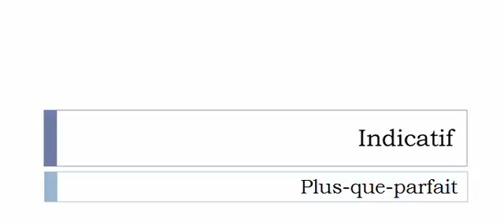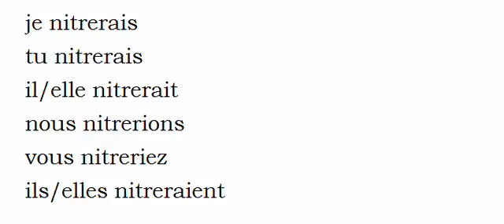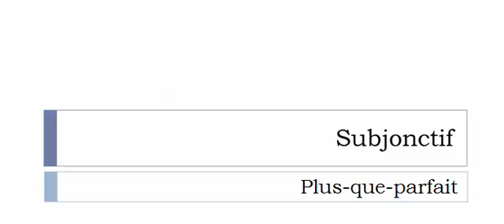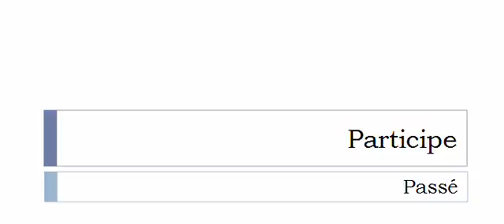Imparare il francese = Coniugazione = Nitrer